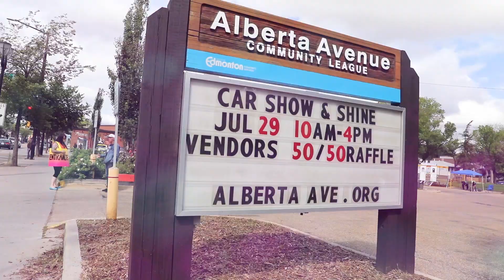Hacemos comunidad porque creemos en la diversidad.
En la 93 St. de la Ciudad de Edmonton, Ca. se viven muchas historias pero la más importante es la que se narra haciendo comunidad en esta ciudad diversa  y multicultural.